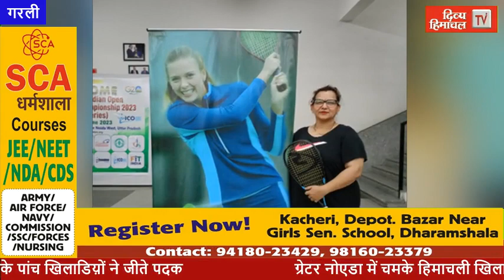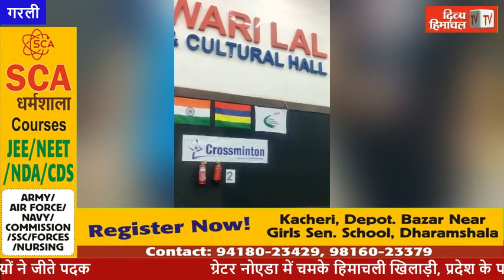ग्रेटर नोएडा में चमके हिमाचली खिलाड़ी, प्रदेश के पांच खिलाडिय़ों ने जीते पदक